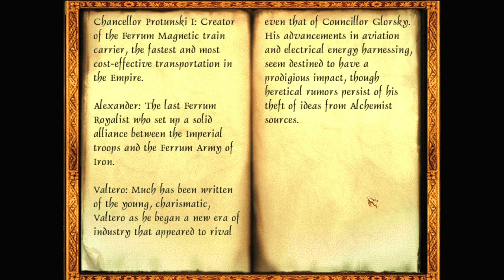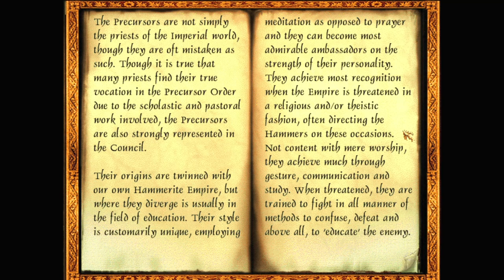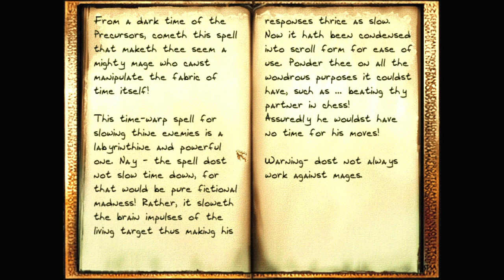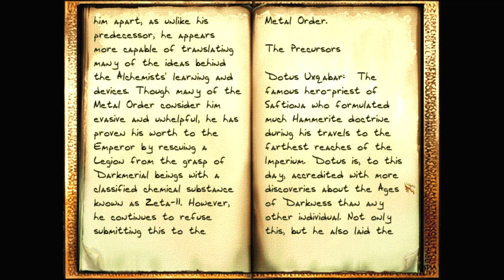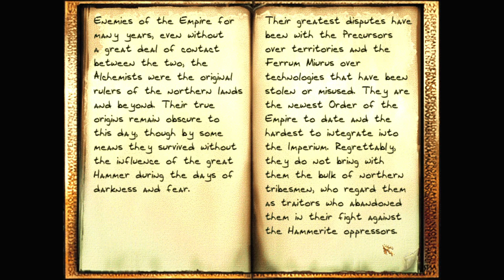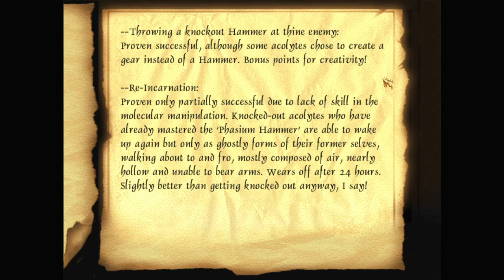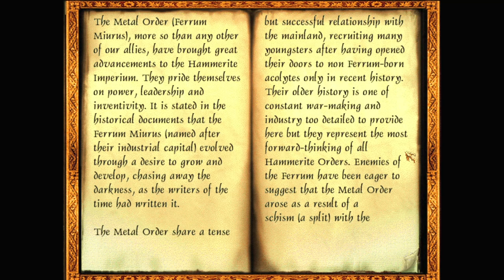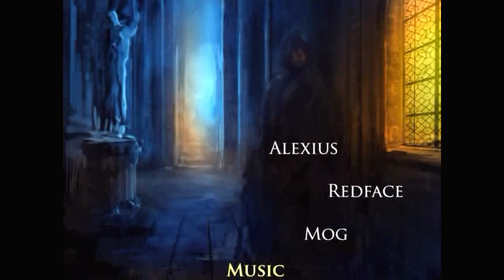Let's play Thief fan missions: The Hammerite Imperium: Seven Shades of Mercury, episode 7